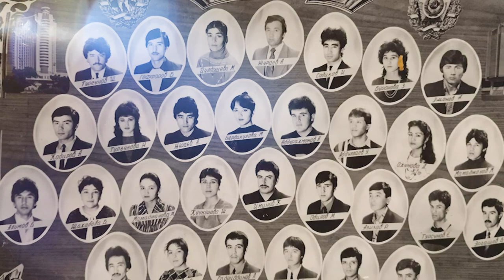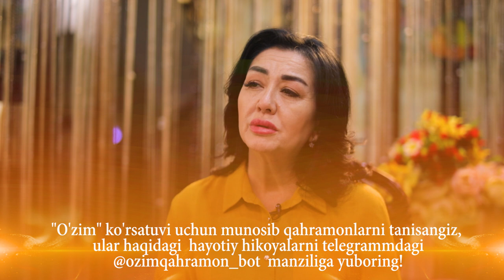O'ZIM -MUYASSAR BERDIQULOVA "MENING KO'P OILAVIY SIRLARIMNI RAHMATLI OTAM BILMAY KETDI..."